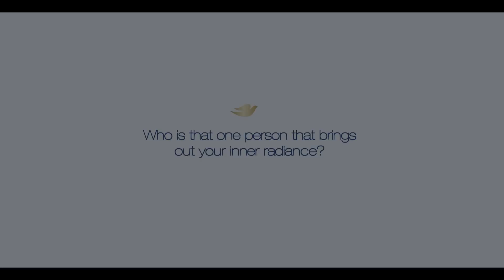Dove Body Lotion - What’s the secret to your inner radiance?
The mother who gives you the strength to chase your dreams, the sister who supports every decision you take, or the best friend who's there for you no matter where you are... there's always a special woman who brings out your inner radiance. Also, share with us your inner radiance story to be featured in Femina*.

*Conditions apply.